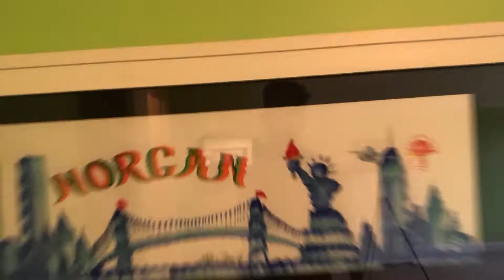Episode 7 | Real Estate Photo and Video | Gym Shoot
This is my continued journey from a broke YouTuber to a successful YouTuber.

Here is the vlog where Julius, a few other guys, and myself traveled to San Jose California for the weight lifting competition Julius was involved in.